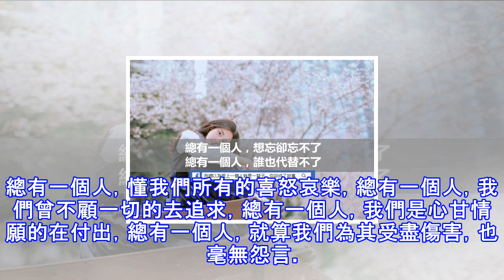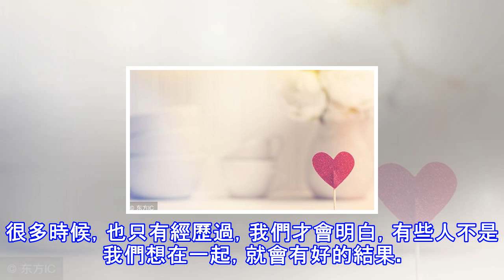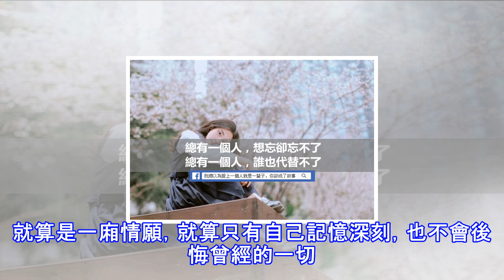總有一個人，想忘卻忘不了，總有一個人，誰也代替不了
總有一個人，想忘卻忘不了，總有一個人，永遠都住在心裡，總有一個人，越是刻意去忘記，越是記憶深刻，總有一個人，一直說著不再提起，心裡卻從未放下。總有一個人，說不清哪裡好，但就是誰也代替不了。總有一個人，明知道不可能，卻總是說服不了自己，總有一個人，讓我們懂得了所有，最後卻轉身離開。總有一個人，懂我們所有的喜怒哀樂，總有一個人，我們曾不顧一切的去追求，總有一個人，我們是心甘情願的在付出，總有一個人，就算我們為其受盡傷害，也毫無怨言。 有些人，總要在擁有過，才知道值得不值得，有些人，總要在失去后，才後悔沒有去珍惜。也許很多時候，我們執著的不是某個人，而是自己的不甘心。對於有些人，在乎的時候是真的願意...